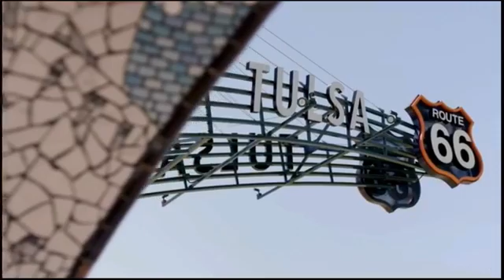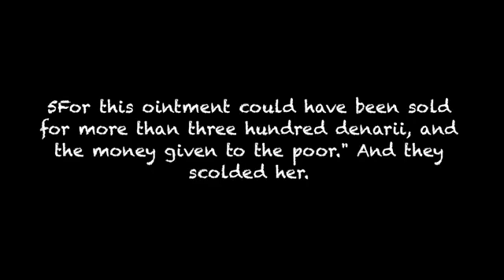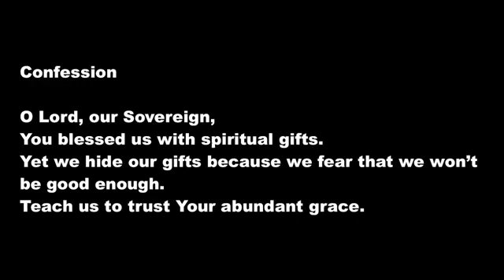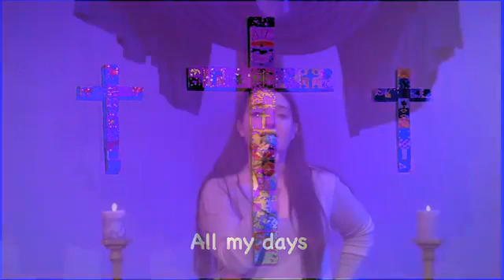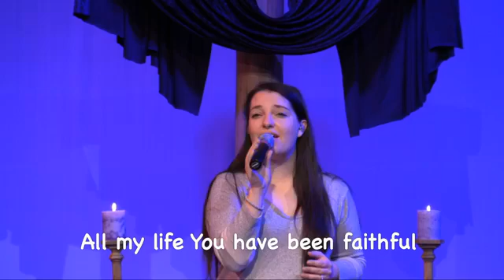The Refuge Contemporary Worship. 03/21/21